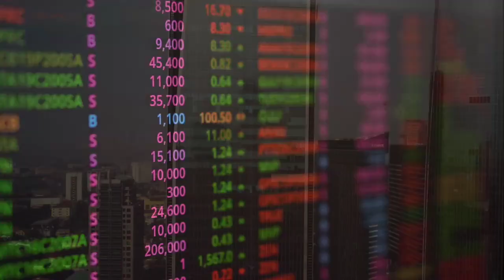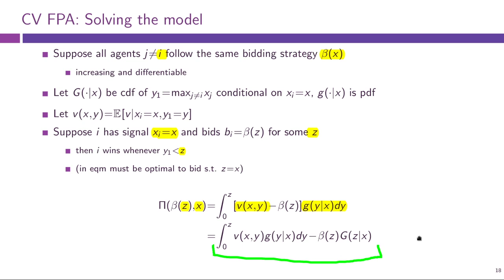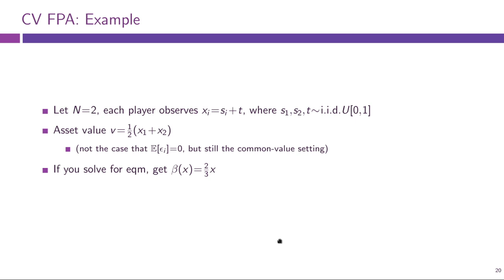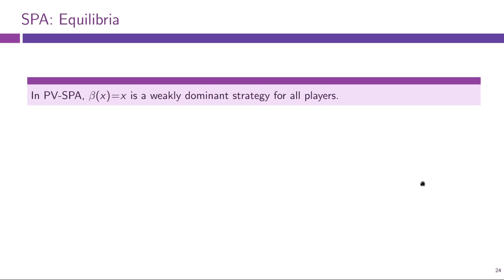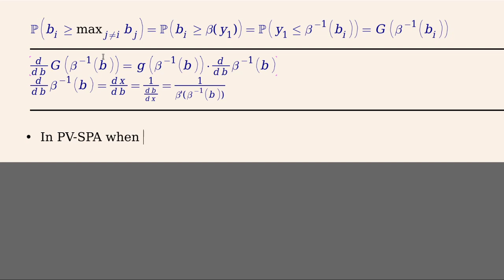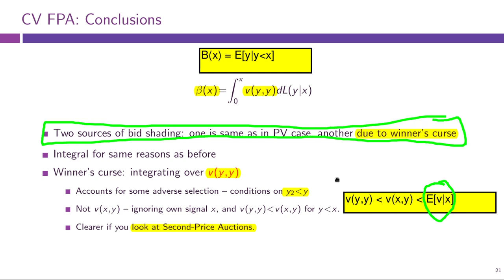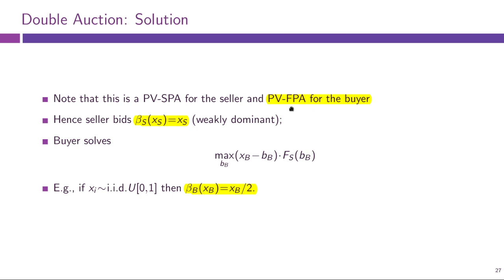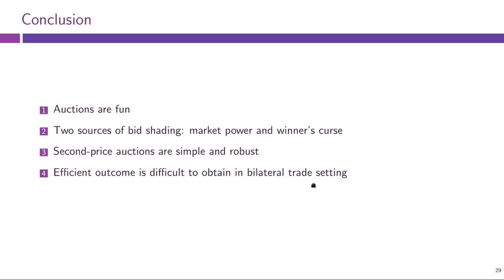Lecture 15, part 2: Auction Models (Financial Markets Microstructure)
Lecture 15, part 2: Auction Models